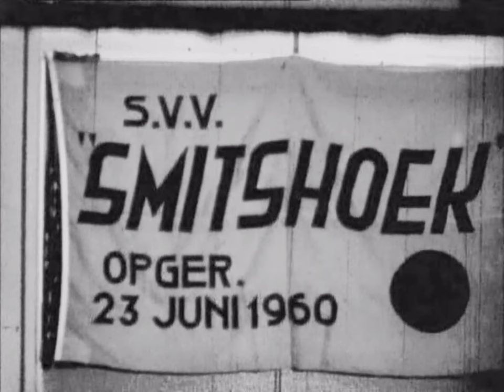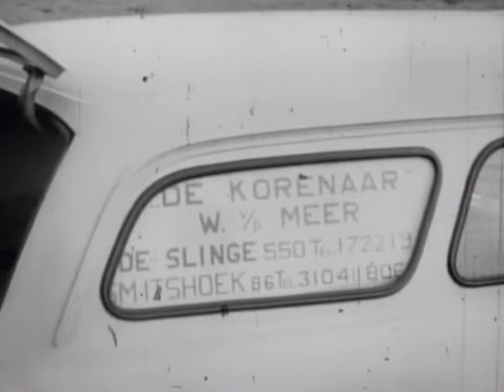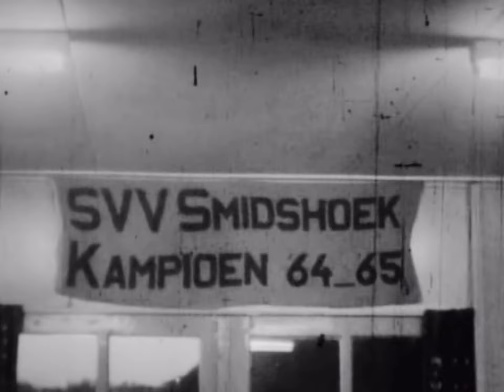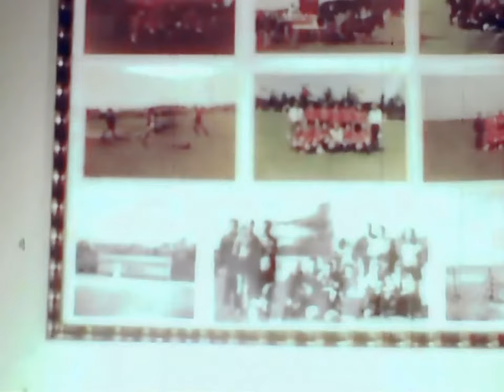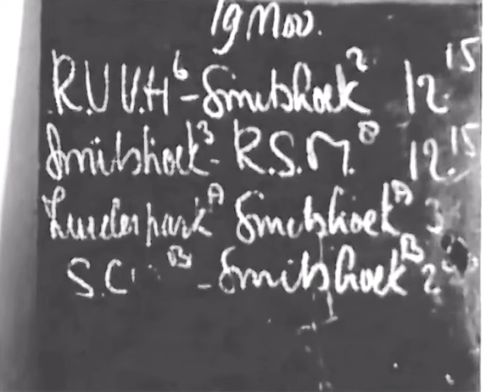Opening kantine VV Smitshoek in 1966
De in 1960 opgerichte voetbalvereniging Smitshoek , groeide in de beginjaren flink. Daarom werd er op 5 januari 1966 een buitengewone algemene ledenvergadering uitgeschreven, met als enige agendapunt ‘de aankoop van een kantine’.
Twee spelers uit het eerste elftal, Cees van den Heuvel en Jan Wijnolts, hebben toen de feestelijke ingebruikneming gefilmd.